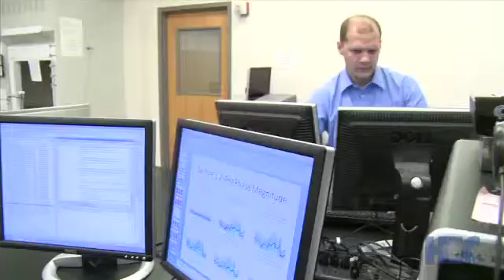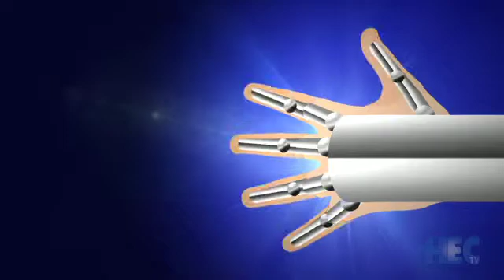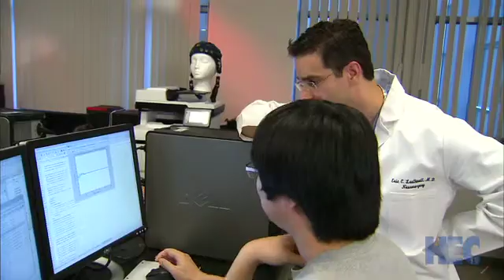Center for Innovation in Neuroscience & Technology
The Center for Innovation in Neuroscience & Technology brings people from neuroscience, engineering, math, computer science, and other disciplines together to solve problems.